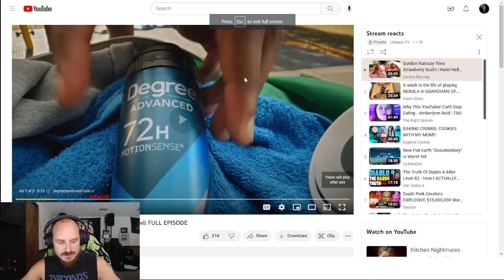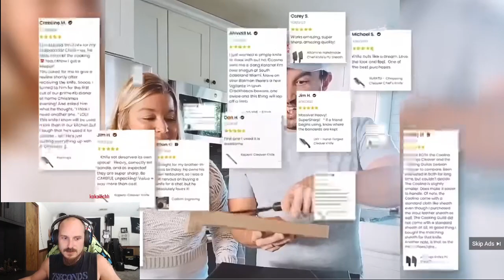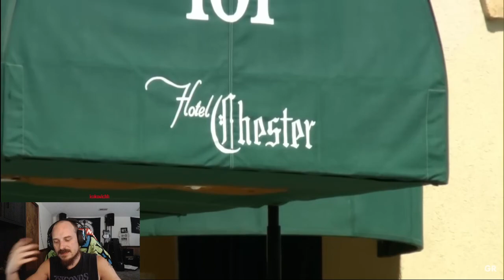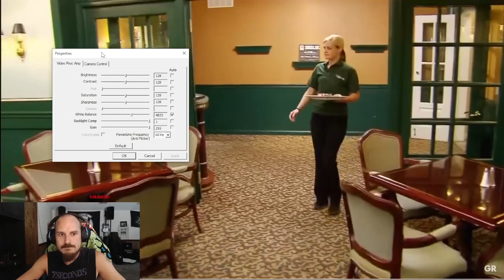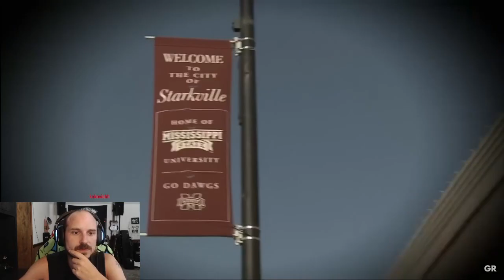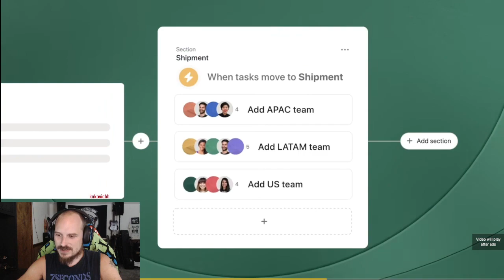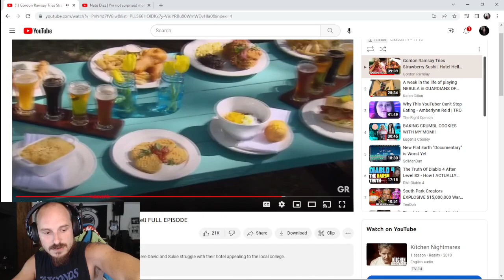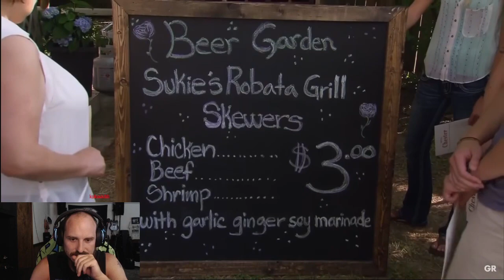Gordon Ramsay and Strawberry Sushi, Then XDefiant